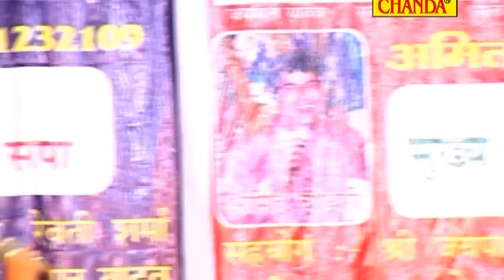HOPAD SAR KHILADE SORATH KULFI WALI CHHORI CHANDA CASSETTES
Haryanvi Songs Haryana, a beautiful tiny place on earth, lies in North-West India. Haryanvi People are known for their quick reply, hajir jawabi. The culture of Haryana is very rich in every sense by the ages. Today the one of biggest trait of Haryana is music, Haryanvi music. Haryanvi folk music is highly rhythmic and very diverse. The contemporary Haryanvi music not just enriched by mixing up new tunes and beats of foreign music to Haryanvi music but it is extremely enriched by its origin. Though, new dimensions have been added to folk Haryanvi music, in order to make Haryanvi music an International music. Haryanvi people are very hard working and possessive, Haryanvi music artist and singers do hard work and researches on music.       The history of Haryana has clear evidence of great music of Haryana. Haryana has produced many enormous, folk Haryanvi artists that rocked the whole world not just India some of the greatest singers are Lakhami Chand, rajkishan agwanpuria, Rajender Kharkiya, Birpal Kharkiya, Master Satbir, Gajender Phogat, Subhash Fauji, Karambir Foji, vijay verma, Jhandu, Narender Balhara, Rajesh Singhpuria, Upasna Sharma, Meenu Choudhry, Annu Kadian, Anand Panchal, Satpal Rohtiya, sarita chodhary, neelam chodhary, rajbala ragni, nardev, lalita,  Vikas Kumar, hat ja tau pache ne Narender Kaushik Narender Koshik, karamvir foji, Foji Mehar Singh, Shekhar, Anamika, menu Sharma, ramavtar Sharma, Manjeet Panchal, Vijay Varma, Azad Khanda khade, Parhlad Fogna, Ramkesh Jeevanpuria, Rakesh Kaloi, Suresh Punia, Krishan Chohvan, Sonu ne,  Ganpuria, Yashpreet, Minakshi Panchal, DJ Devil, Uttar Kumar, Suman Negi, Sonu Panchi, Mange Ram, Shiv Nigam, Maninder Babu, Naresh Narsi, Narender Kaushik, Ram Avatar, Raj Bala, Sant Ram Banjara, Rameher Randa, Suman Batra, Satish Dangi, Manju Sharma, Ramkesh Jivanpur, kamal singh puthi, Manju Bala, manju Sharma, rammehar randa, Satish Haryanvi, Ramesh Kalahwadiya, Madhu Sharma, Karan Saini, and many more. Sorry if any name left.